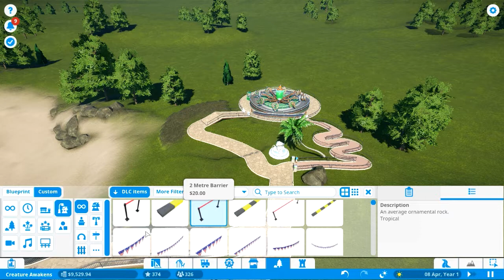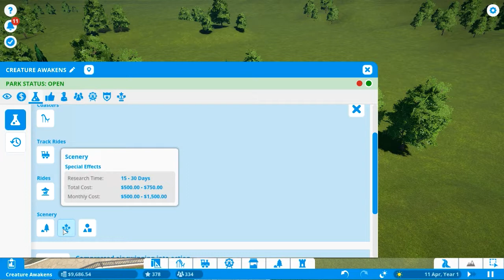Planet Coaster #1 | BINS, BINS, BINS!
I can't lie to you - knowing we recorded this before we went on this trip and got engaged...well it still doesn't make our park guests happy!

Every comment means the world to a small channel like ours, so feel free to say what you think or just say hello!